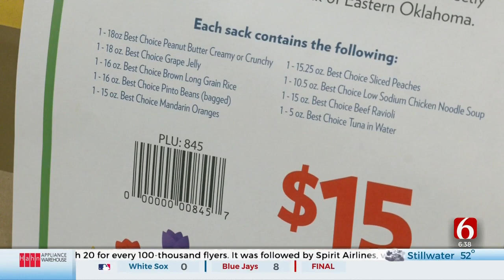Reasor's Grocery Stores Looks To Fight Hunger With Spring Fundraiser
An area grocery store chain is helping fight hunger in Oklahoma this Spring.